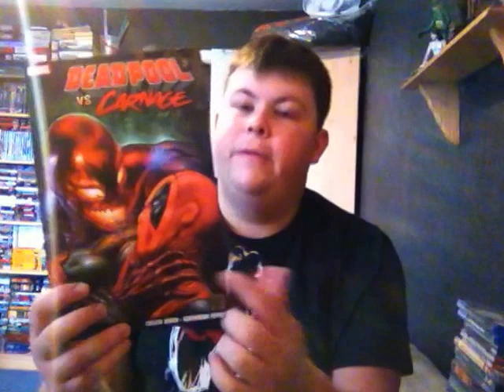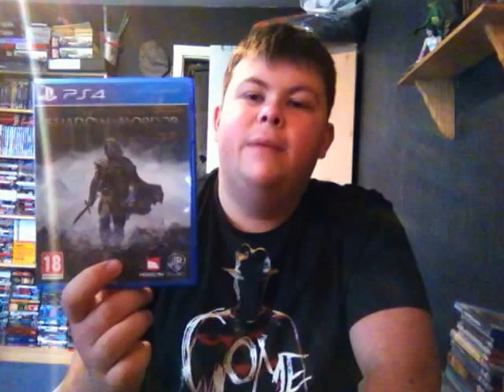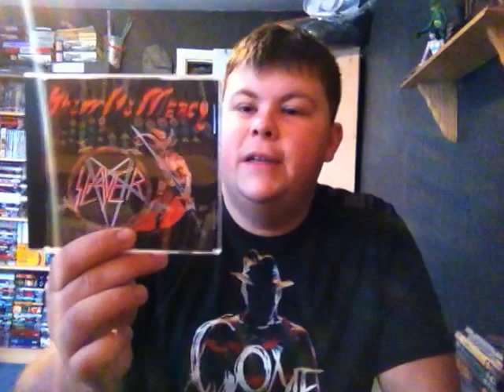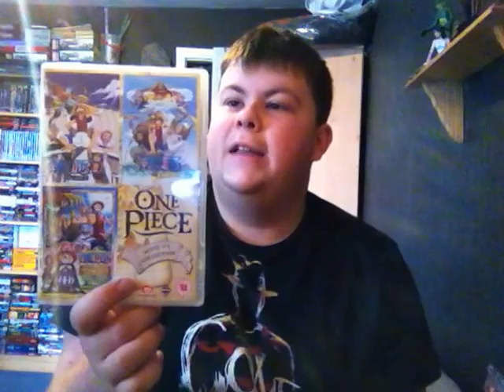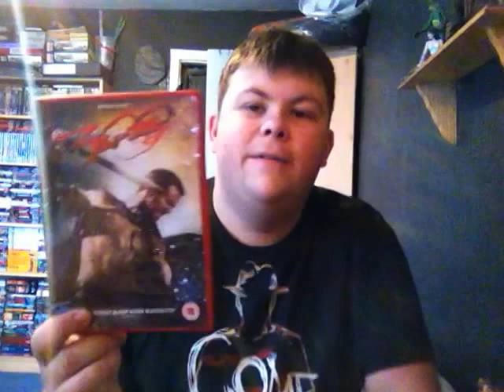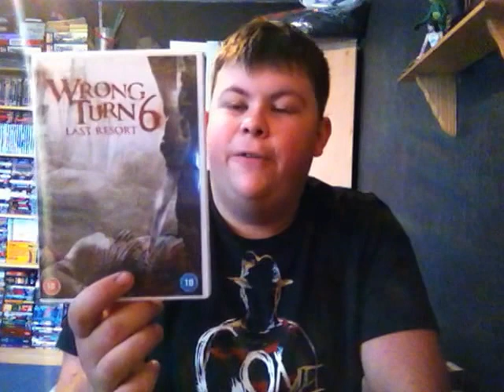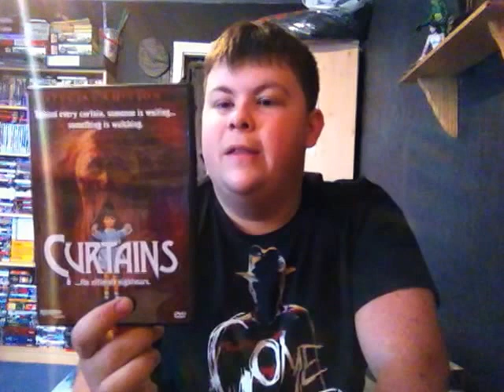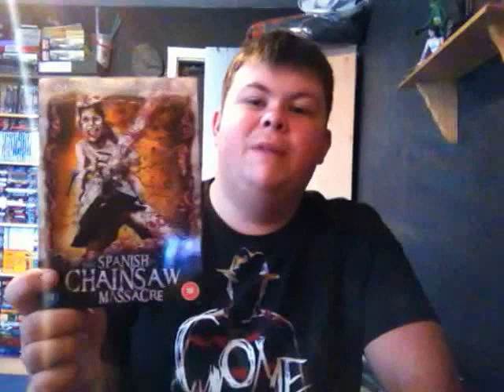DVD & Stuff Update 26/10/14